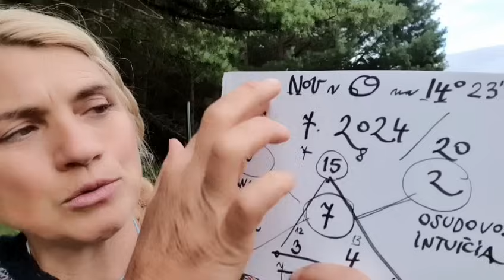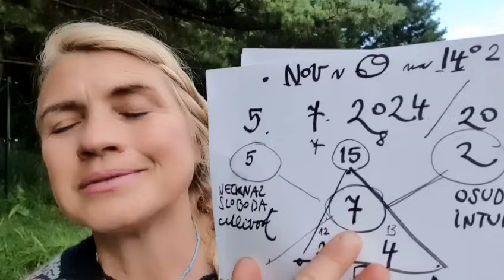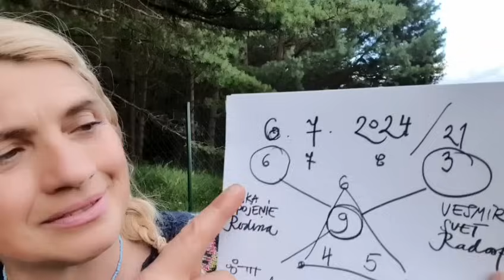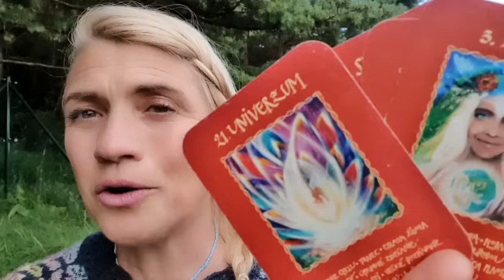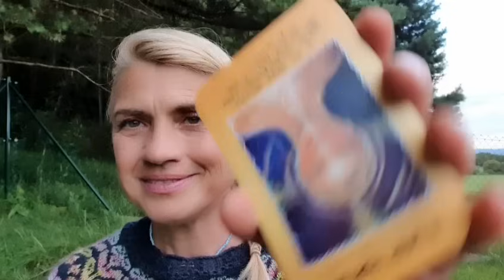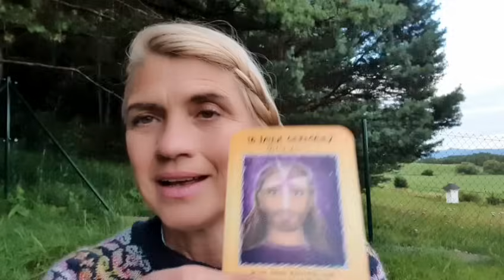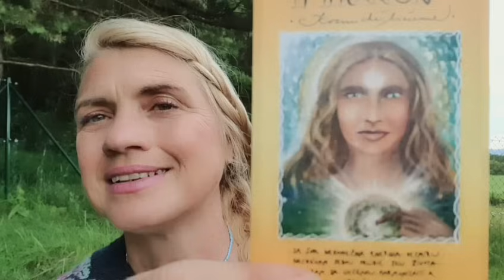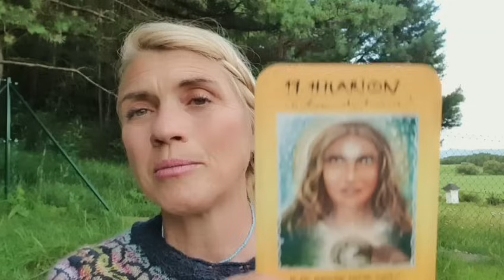NOV v RAKOVI ♋️ - ODKRYTÉ POKLADY DUŠE ❤️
Vďaka všetkým, každému jednému z vás, milí Poslovia Svetla, môže Slnko v Srdci ďalej žiť, tvoriť a spájať. Často sa nás pýtate, kde môžete poslať dar či podporu za pravidelné YouTube posolstvá, Číslohranie a iné služby - tu je teda možnosť :-)

IBAN: SK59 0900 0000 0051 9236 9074 - Slovenská Sporiteľňa
Slnko v Srdci, cesta k sebe
Do poznámky prosíme, uveďte: DAR

S láskou ĎAKUJEME - nech sú všetky bytosti šťastné!